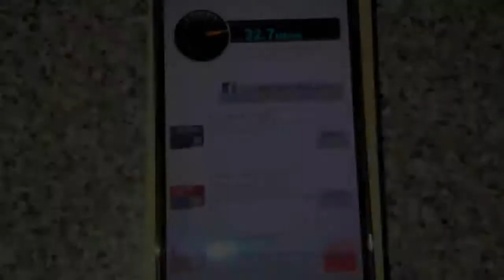Samsung Note3 Speed Test SanDisk Extreme Pro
Unleash the potential of your smartphone or tablet with the SanDisk Extreme Pro microSDHC UHS-I Memory Card.